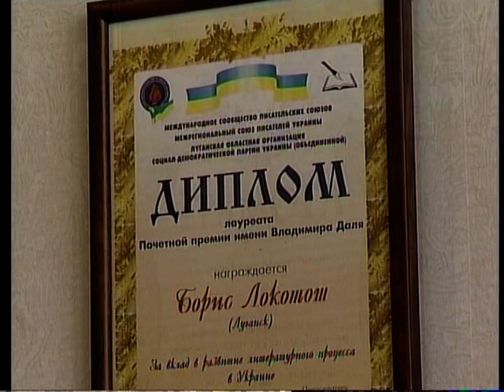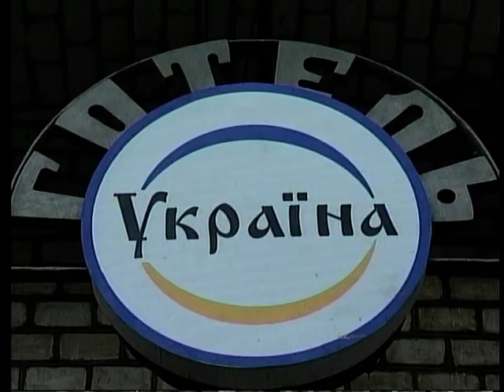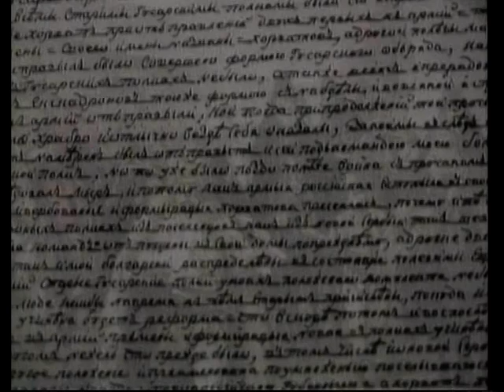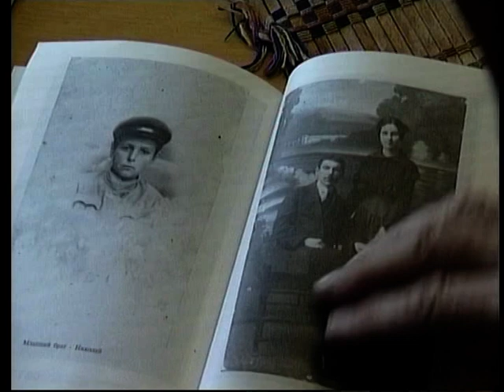Мій Луганськ. Борис Локотош (2005)